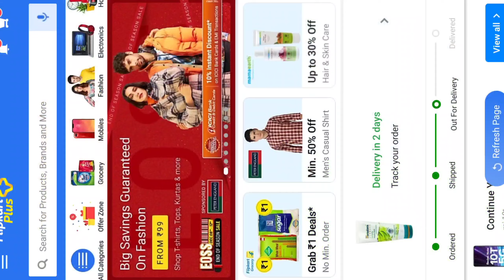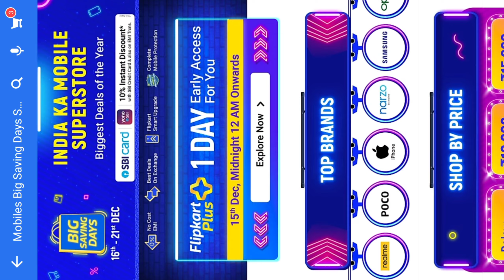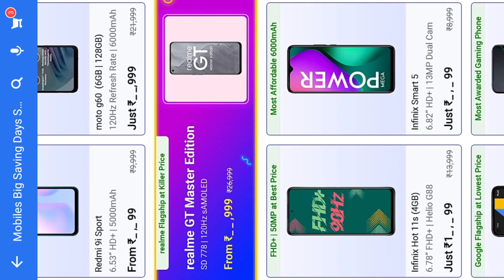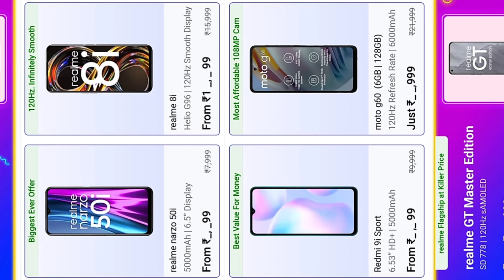Don't Miss 🔥 Flipkart New Sale Smartphone Discount List🔥 Flipkart 2021 End Sale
VIDEO COVER 👇👇👇👇👇👇👇👇

free phone,
flipkart,
free mobile,
free smartphone,
Free smartphone,
Free shopping,
free products,